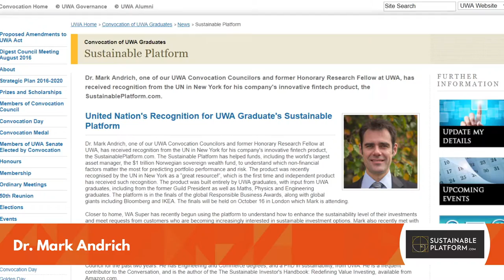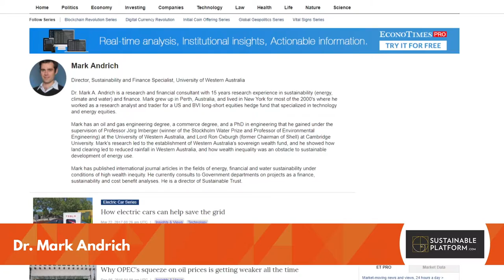Pearcey Western Australian Entrepreneur of the Year - 27th WAITTA INCITE Awards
Presentation from 27th WAITTA INCITE Awards - held 15 June 2018 at Crown Perth.

The Pearcey Western Australian Entrepreneur of the Year recognises the entrepreneurial spirit and tenacity of an emerging leader in the WA ICT industry.

This award is presented in association with the Pearcey Foundation This year's awardee is Dr Mark Andrich, Sustainable Platform Pty Ltd.

Australian Computer Society
Equinix
Kinetic IT
NEC
RAC

Curtin University
Edith Cowan University
Ming Johnson
Murdoch University
Modis
Social Generation

SUPPORTING PARTNERS
Schoolzine

PRODUCTION PARTNER
Lux Events

PHOTOGRAPHY PARTNER
Spoilt Studios

VIDEOGRAPHY PARTNER
ICIRIS